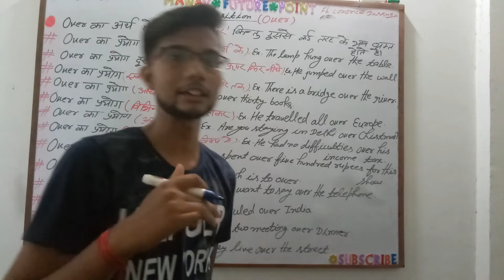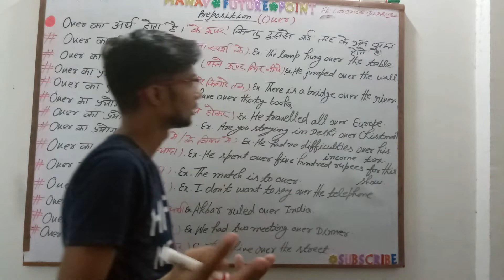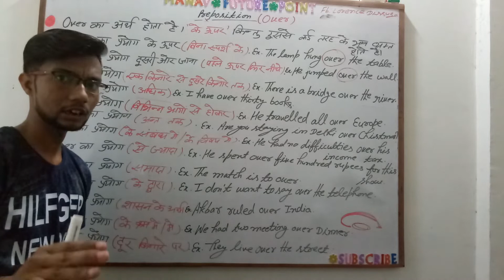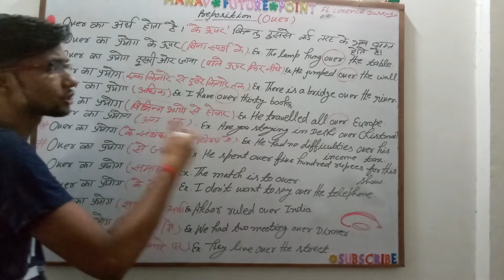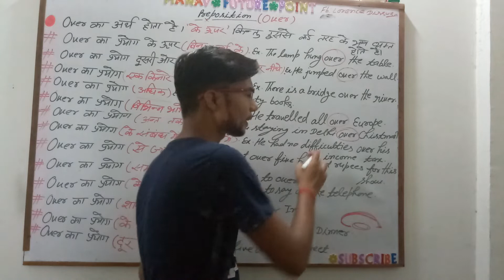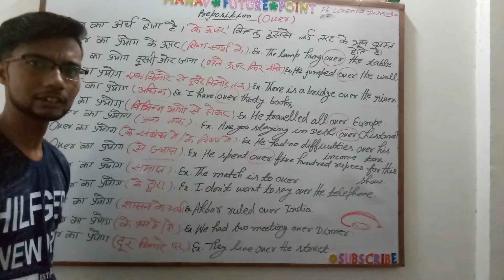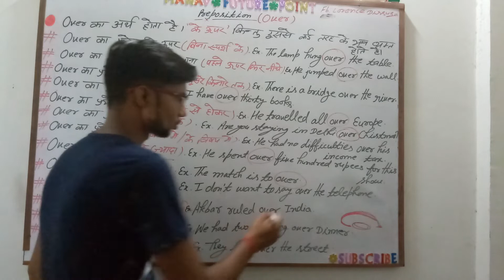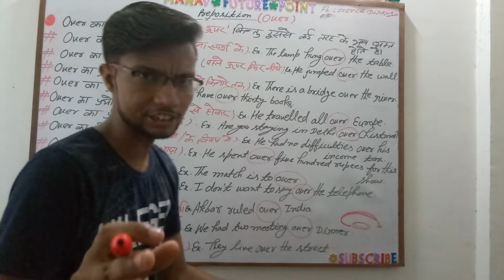Preposition (Over)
Naval English Classes
U. P. Board,CBSE Board and all classes
Bank, SSC, NDA, Navy, Air Force, IELTS and other competitive exams
Batch start :5 July, 2018
Classes By:Naval sir